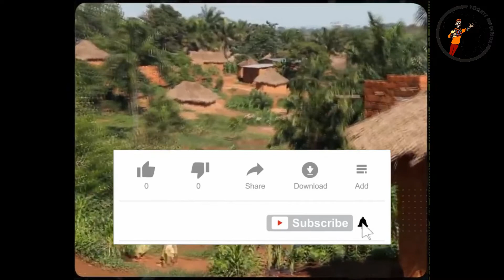Scientific Reasons Why The Dinka Tribe of Sudan Are So Tall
The Dinka People of South Sudan are know to be the tallest in Africa and the world. According to a report by Roberts and Bainbridge the average height of 182.6 cm (5 ft 11.9 in) in a sample of 52 Dinka men is 181.3 cm (5 ft 11.4 in) but what is their secret? we'll find out in this video.

Welcome to Todays Africa.
Our goal is to Inform and educate you on everything you need to know about our culture, traditions and stories of more than 1.3 billion people from over 3,000 different  tribes from all the 54 countries in Africa.
Without forgeting the beautiful stories in Africa that most People don't see About Africa.
All our videos are Aimed at Educating, Informingm, Reporting, Ranking Everything you need to know about Africa.